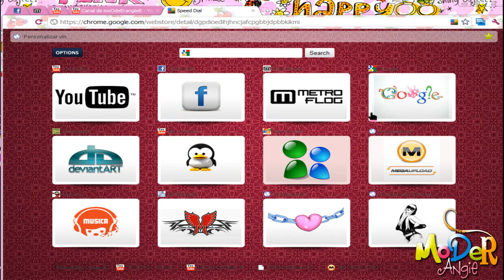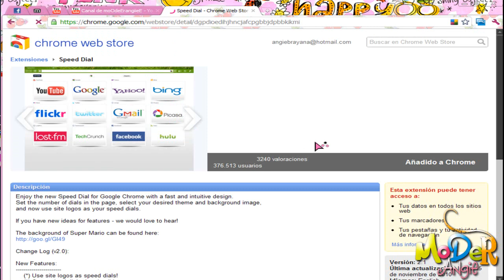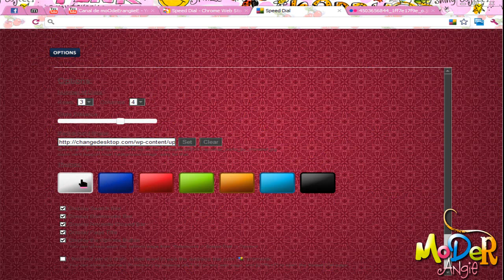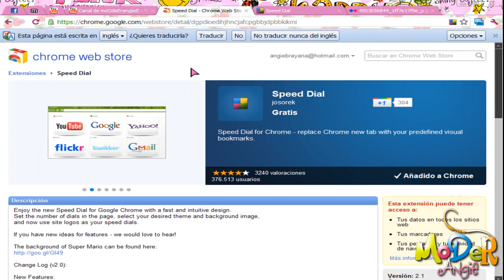Complemento para Google Crhome n_n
Bueno varias personitas me estuvieron preguntando esto
ojala qe les haay servido el tuto y qe les haay gsutado y aki
el link para qe se descarguen ho instalen en complemento:

los kiero muchiisimo adios♥